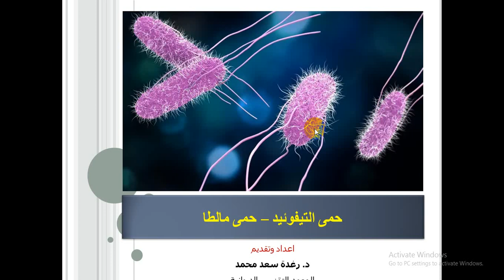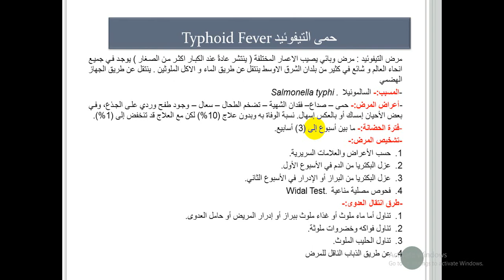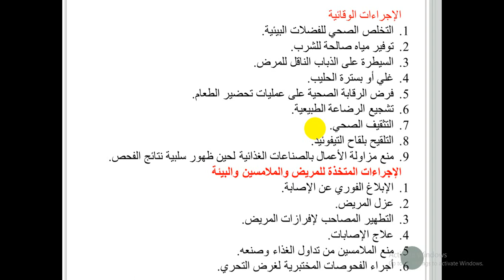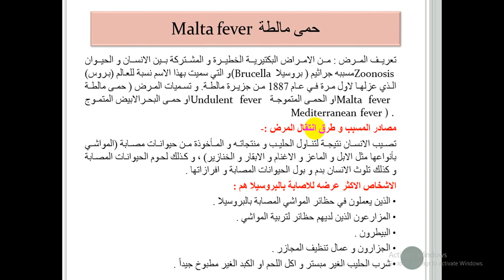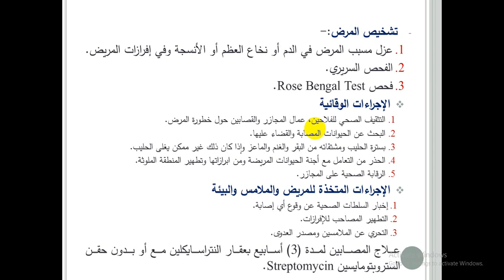المحاضرة العشرون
مادة الوبائيات لطلبة المرحلة الثانية